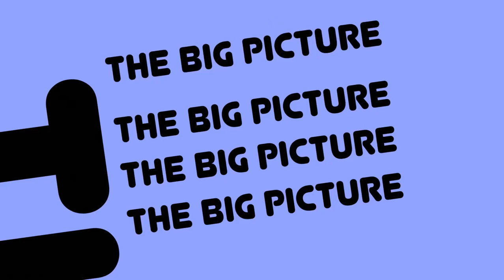The BIG Picture - Season 4 - Red Sox Preview